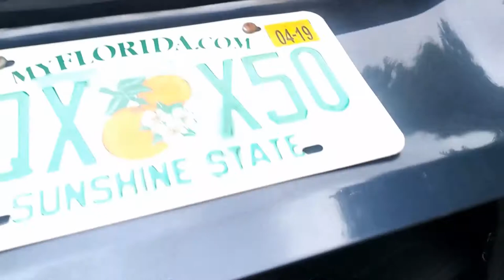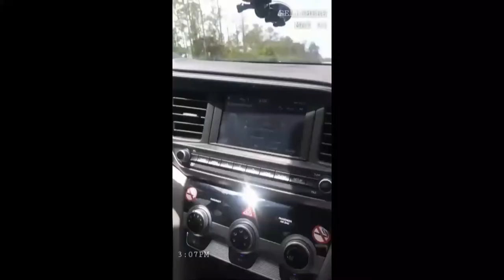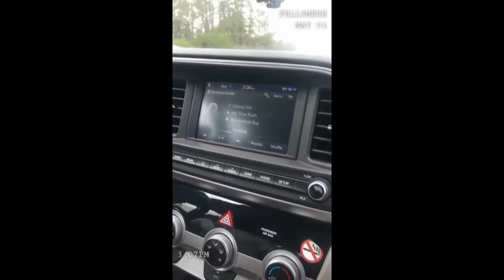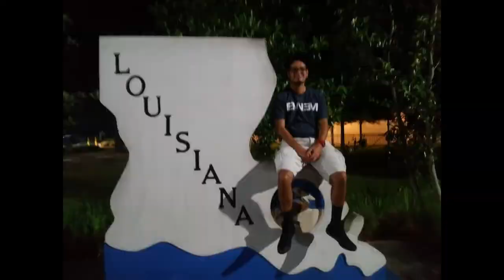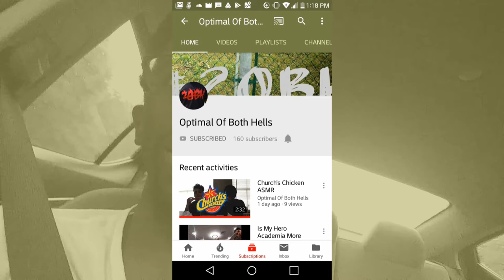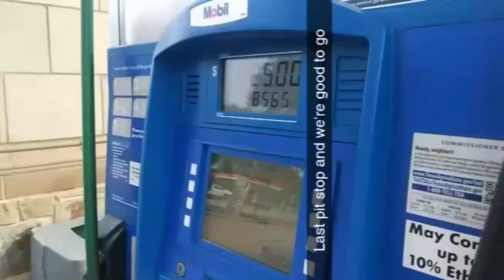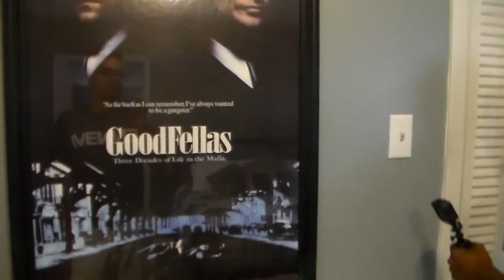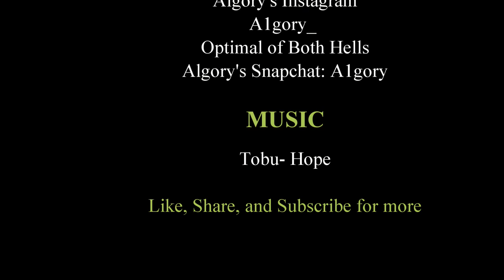Road to Dreamcon Vlog 1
Stayed tuned to continue my journey with me to Dreamcon
Instagram, Twitter, Snapchat, Stardust: andyguanaco